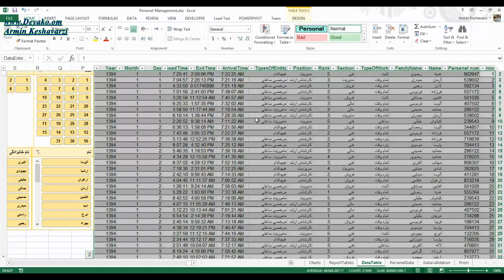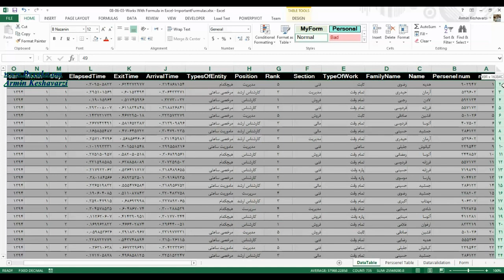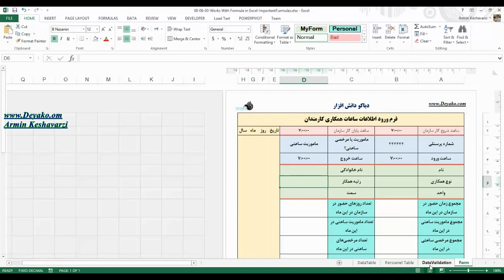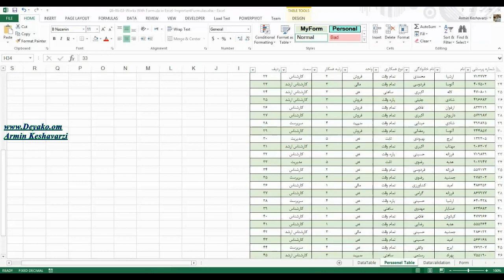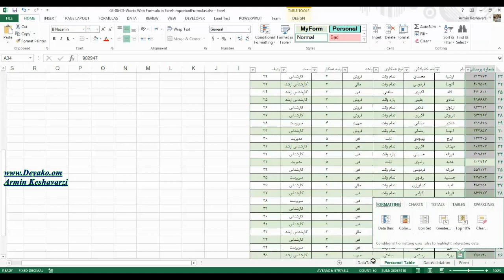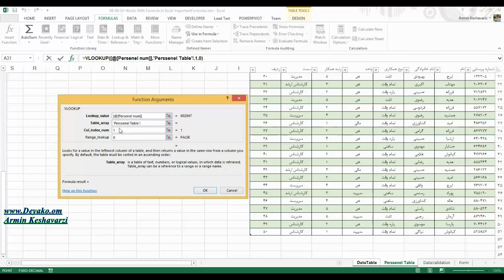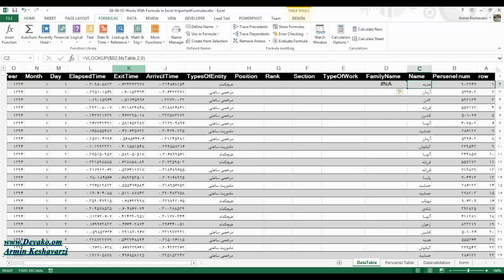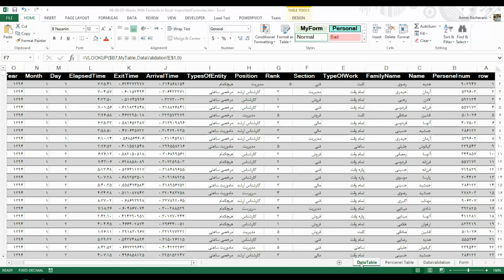08-06-03- فرمول های مهم در اکسل - Vlookup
Works With Formula in Excel Important Formulas Vlookup

در این فیلم سعی شده تا فرمول های مهم در اکسل که کاربردهای زیادی دارند گفته شود، به علت اهمیت بسیار زیاد فرمول vlookup این فرمول به طور کامل در یک بخش جداگانه گفته شد.